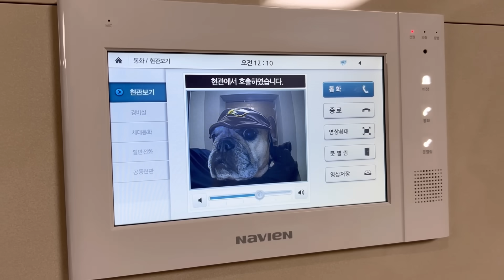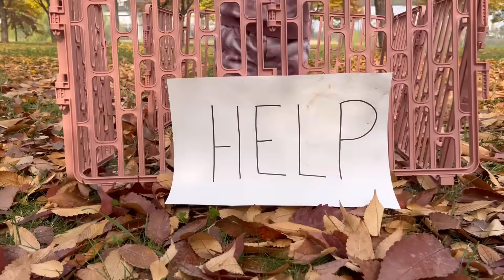Our Baby Sister GOES MISSING On Halloween! **Watch Till The End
It's time for a funny halloween dog prank with our baby sister, our baby goes missing prank. This Halloween our baby sister gets kidnapped by a dinosaur and it's time for two killer French Bulldogs and their Flamingo father to save her from the jaws of a T-Rex dinosaur. My dogs had the funniest reactions and had the best halloween costumes. Watch today's funny trick not treat halloween mischievous dog special halloween video for lots of laughs and the funniest halloween dog prank. Don't miss out on the funny bloopers at the end of this halloween dog prank special!